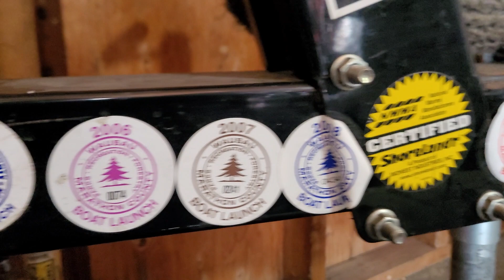Hau pob kws noj 4/6/2021